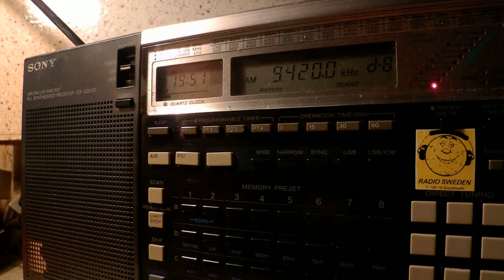03 02 2015 ERTOpen in Greek via Avlis to WeEu,WeEu,SoAs 1950 on 9420,9935 and 15650, instead 15630